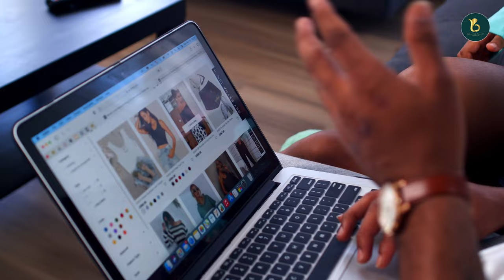មនុស្សទិញដើម្បីបញ្ចៀសពីបញ្ហាអ្វីមួយ | ចិត្តសាស្រ្តក្នុងការលក់| Psychology sale